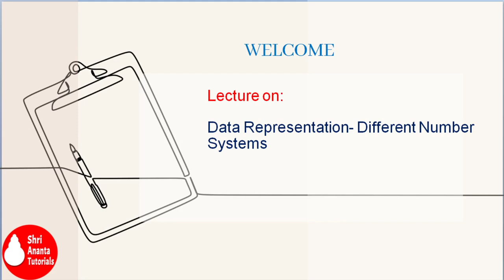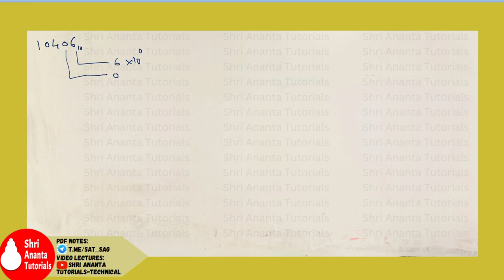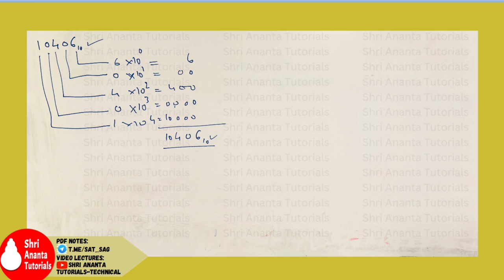Data Representation I Decimal Number System I Binary Number System I Digital Computer I Hindi